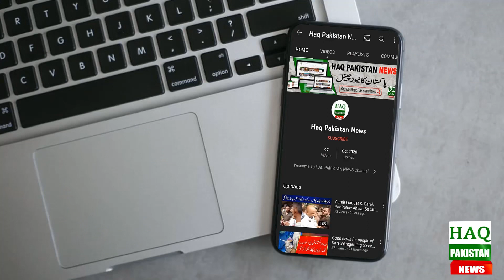Breaking News: Selab Se Tabahkariyan | Weather Update Today | Balochistan Flood | Selab Viral video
شمال مشرقی بلوچستان میں 2 ماہ سے جاری بارشوں کا سلسلہ تھم گیا، اور اکثر علاقوں میں موسم صاف ہو گیا۔ ایک اور دل دہلادینے والا حادثہ بھی پیش آگیا۔ آپ کو بتاتے چلیں کہ شمال مشرقی بلوچستان کے بیشتر علاقوں میں 2 ماہ سے جاری تباہ کن بارشوں کا سلسلہ تھم گیا۔ بارشوں اور سیلاب کے باعث چمن کے پہاڑی علاقوں کی رابطہ سڑکیں تباہ ہو گئی ہیں جبکہ دیہات کا زمینی رابطہ شہر سے منقطع ہو گیا۔  پشین کے علاقے توبہ کاکڑی میں 2 ڈیم ٹوٹ گئے، جس کے نتیجے میں 3 افراد جاں بحق ہو گئے۔ پشین کے نشیبی علاقے سے 2 افراد کی لاشیں نکال لی گئیں جبکہ 1 کی تلاش جاری ہے۔ زیارت کا ملک بھر سے 3 دن سے زمینی رابطہ منقطع ہے، کوئٹہ زیارت قومی شاہراہ پر 4 پل اور 7 مقامات پر سڑکیں بہہ گئی ہیں۔ دوسری جانب کراچی میں منگھوپیر کے علاقے میں سندھ میں بارش اور سیلاب سے متاثرہ 300 افراد پہنچے ہیں جنہیں منگھوپیر ڈگری کالج میں قیام کرایا گیا ہے۔ سیلاب متاثرین کا تعلق میہڑ اور سعیدی موسانی سے ہے

The 2-month-long rains have stopped in northeastern Balochistan, and the weather has cleared in most areas. Another heartbreaking accident also occurred. Let us tell you that the series of destructive rains that have been going on for 2 months has stopped in most areas of North-Eastern Balochistan. Due to rains and floods, the communication roads of Chaman hilly areas have been destroyed while the land connection of the villages with the city has been cut off. 2 dams broke in Toba Kakadi area of ​​Pishin, as a result of which 3 people died. The bodies of 2 persons were recovered from the lowland area of ​​Pishin while the search for 1 person is on. Ziarat has been disconnected from the rest of the country for 3 days, 4 bridges and 7 roads on Quetta Ziarat national highway have been washed away.

Topics Cover In this Video:
Selab 2022 viral video
Flood update today
Viral video from Selab 2022
flood viral video 2022
Selab ki tabahi
Selab in pakistan 2022
Selab in pakistan
Selab ki tabah 2022
Selab News
Selab in Balochistan
Flood in pakistan 2022 today news
Flood in Balochistan today
Flood in swat 2022
swat flood
floods in pakistan 2022
floods pakistan 2022
flood in sindh
balochistan flood
pakistan news
flood in pakistan
balochistan floods today
flood in balochistan
pakistan latest news
flood in pakistan 2022
pakistan floods 2022
sindh flood
balochistan flood latest updates
flood high alert issued in pakistan
Flood 2022
Pakistan Flood
Heavy Rain In Pakistan
Rain In Pakistan
Pakistan Heavy Rain
Pakistan Weather
Pakistan Weather Update
Pakistan Rain Today
Pakistan Weather News
Pakistan Rain Update
Pakistan
Pakistan Flood Today

2 Dam Destroyed in Balochistan Today | Weather Update Today | Balochistan Flood | Selab  Viral video
Selab 2022 Viral video | Salebi Rela | Taunsa sharif flood 2022 | Balochistan Flood 2022 |swat flood
Flood In All Over Pakistan | News At 3 AM | 6 Dam Destroyed
Dangerous Sudden Flood by Heavy Rain | Balochistan selab 2022 | | Flood in Pakistan
Press Release No 77/2022 - COAS Visited Flood-Affected Areas of Balochistan - 28 Aug 2022 | ISPR
2022 Monsoon Floods In Pakistan || Punjab Sindh KPK And Balochistan Flood || Latest Update And Video
Taunsa Sharif flood 2022| Balochistan flood 2022 | تونسہ شریف پل ٹوٹ گئ | Flood In River taunsa flod